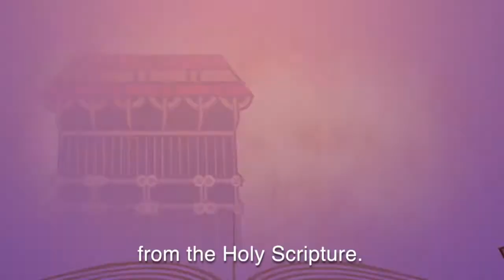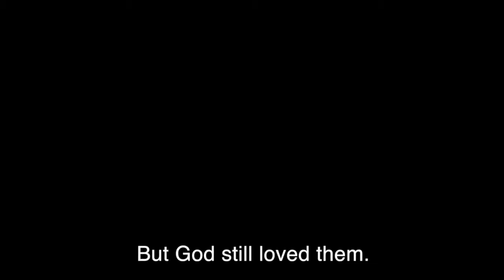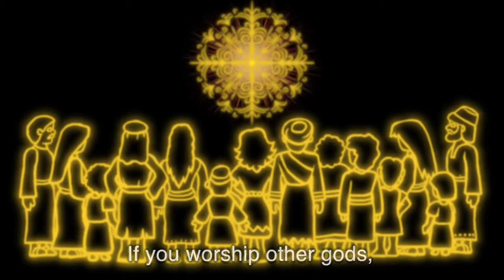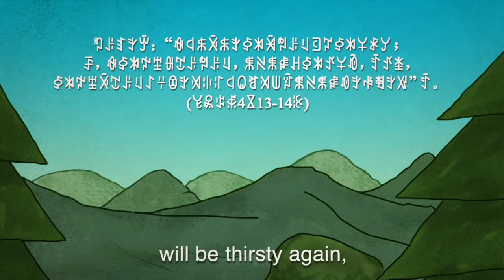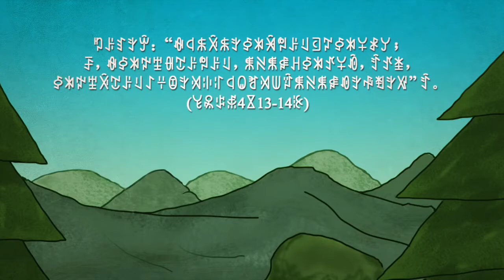The Source of Life (EngSub) - Daliangshan Nosu Yi Language Animation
Our story follows a poor man who struggles with alcoholism and his drug-addicted brother who fights with him during the traditional Yi Torch Festival. Running away in shame, he meets a former bimo who has found the source of life, Yesu, the son of God. He listens to this good news as the gospel story visually unfolds in his imagination. Subtitled in English